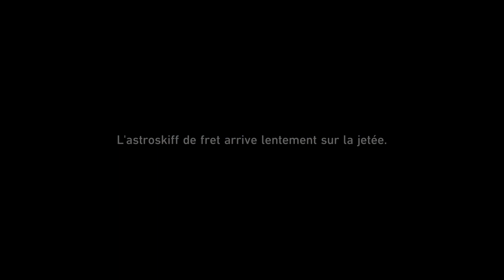Honkai: Star Rail 70 Quête Désir d'explorer au grès du vent 06